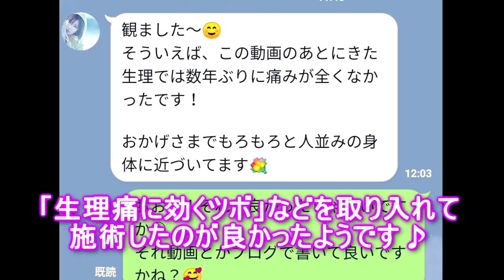【激イタ】生理痛ももはさんに足オイル揉み流し２【りらく屋】